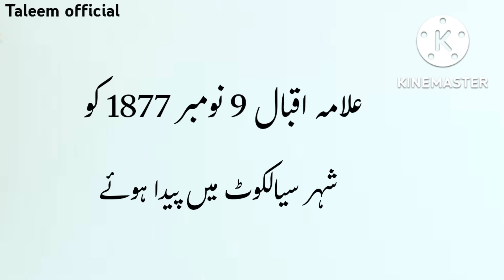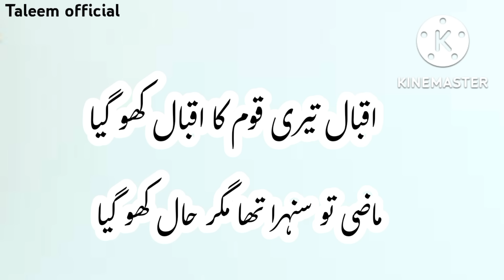Iqbal Day Speech | 9 November Speech | Allama Iqbal